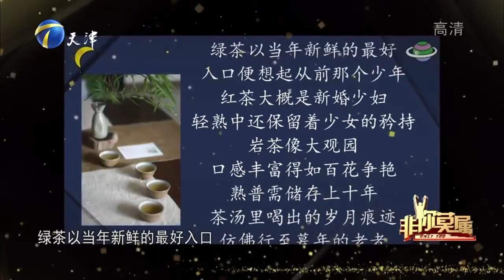女孩求职，谈起以前悲凉的一切，成长经历令人心疼丨非你莫属